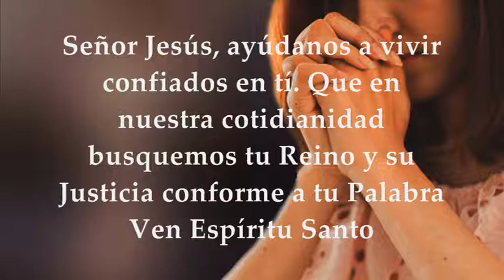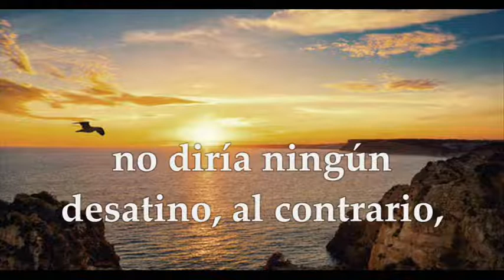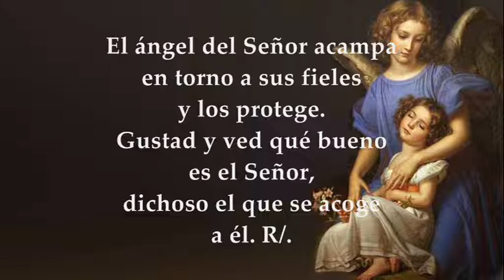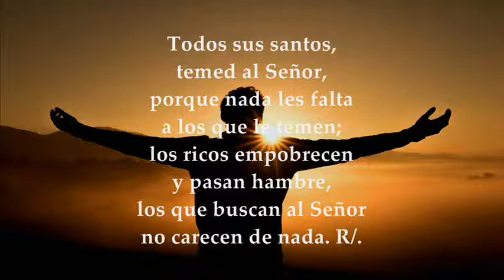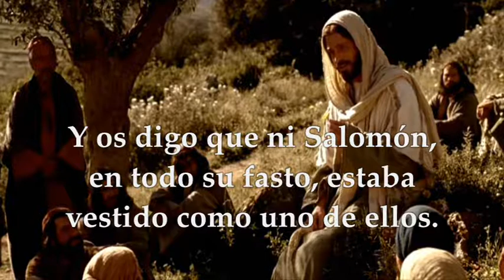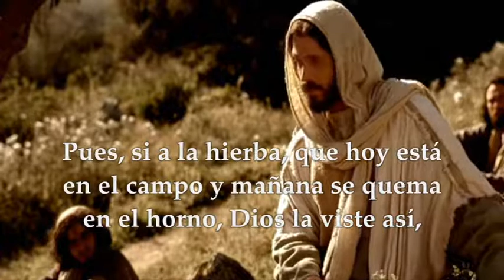EVANGELIO LECTURAS EUCARISTÍA SÁBADO JUNIO 19 DE 2021 MATEO 6,24-34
LECTURAS Y EVANGELIO EUCARISTÍA SÁBADO JUNIO 18 DE 2021 SÁBADO XI SEMANA DEL TIEMPO ORDINARIO CICLO B Primera Lectura: De la segunda carta del apóstol san Pablo a los Corintios 2Cor 12,1-10 Salmo 33,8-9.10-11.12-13 R/. Gustad y ved qué bueno es el Señor Evangelio según San Mateo 6,24-34